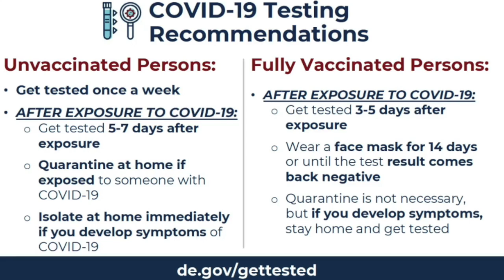COVID-19 Tests at Delaware Libraries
Dr. Rick Pescatore of Delaware's Division of Public Health talks about COVID-19 tests available at public libraries in Delaware.